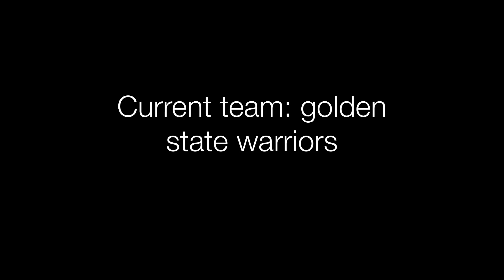Livan period 1A